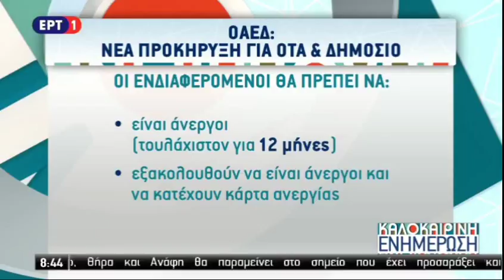Η Μ. Καραμεσίνη για το νέο πρόγραμμα του ΟΑΕΔ για 10.000 θέσεις εργασίας σε Δημόσιο και ΟΤΑ